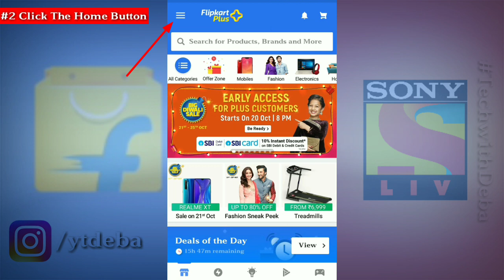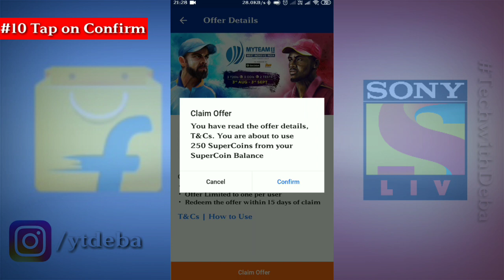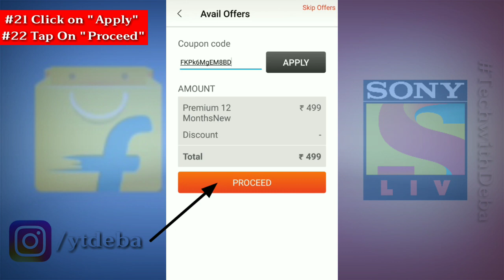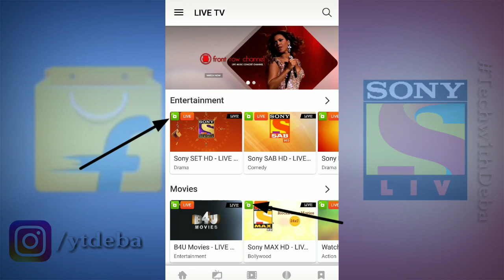SonyLIV App 1 Year Free Premium Membership ft. Flipkart Plus | TechwithDeba